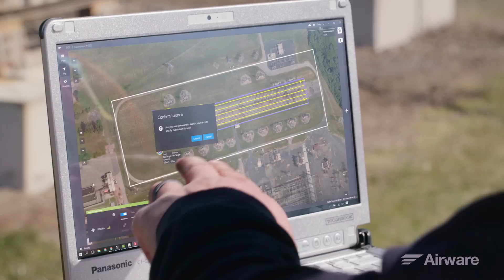Working at Airware 2016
We're a passionate team that's bridging the gap between Silicon Valley--with its fast-paced, fun, and innovative culture--and the aerospace industry--with its long-standing spirit of solving some of the most ambitious engineering challenges in the world.